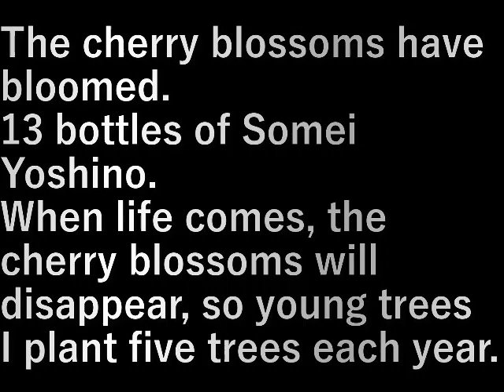桜咲く cherry blossoms bloom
桜が咲きました。
染井吉野１３本。

寿命が来れば桜がなくなるので若木を
毎年５本ずつ植えています。

The cherry blossoms have bloomed.
13 bottles of Somei Yoshino.

When life comes, the cherry blossoms will disappear, so young trees
I plant five trees each year.

設備屋の適当田舎暮らし